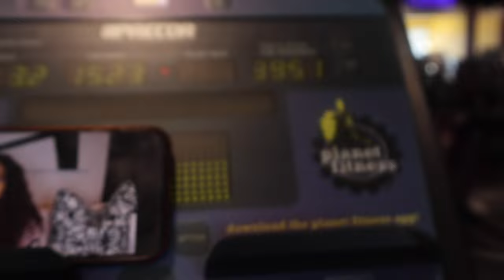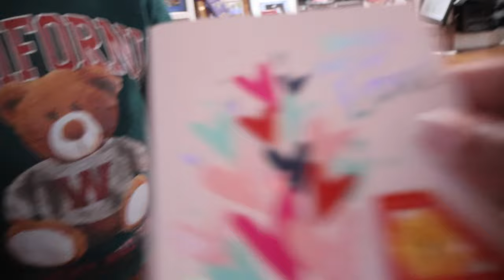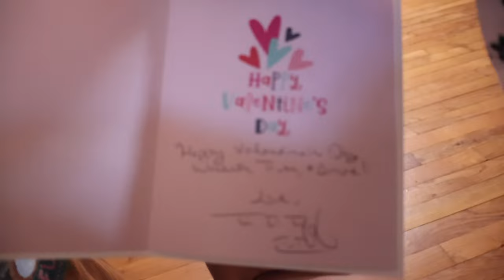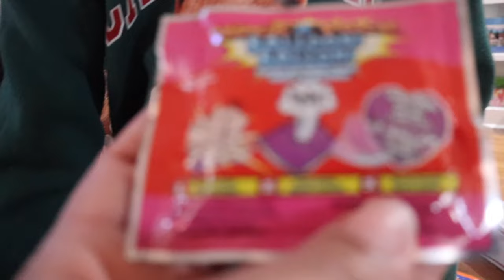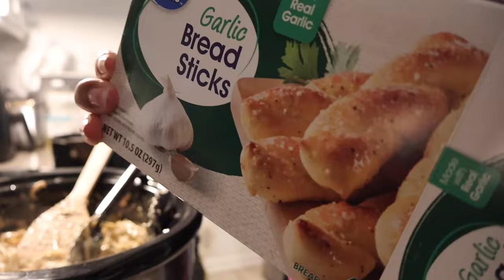OUR DAY OFF | GYM | NEW CROCKPOT MEAL | THEY RECEIVED A GIFT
IG: The Marshall's Party of 5